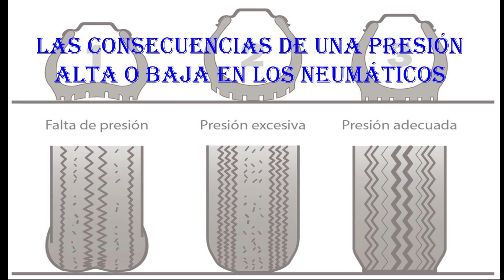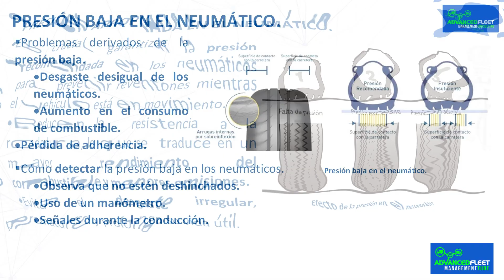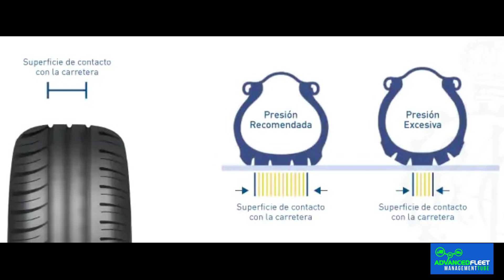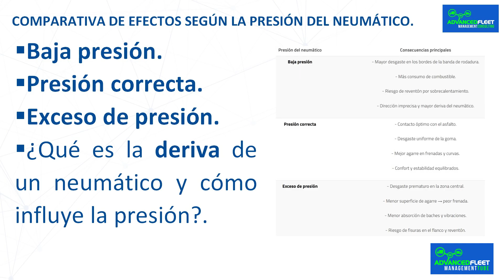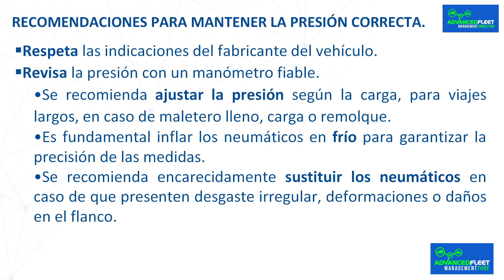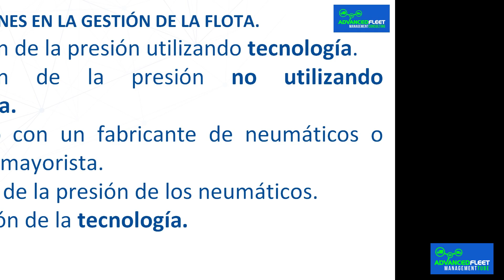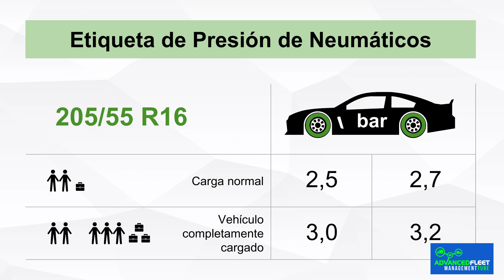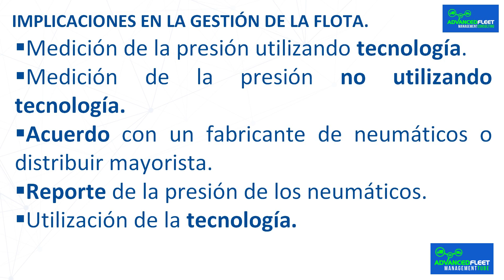Las consecuencias de una presión alta o baja en los neumáticos.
La clase desarrolla la importancia de tener una presión correcta en los neumáticos, las consecuencias de una presión alta o baja en los neumáticos, y las implicaciones en la gestión de la flota.

Presión apropiada en el neumático.

 Los neumáticos constituyen un componente esencial en el ámbito de la conducción. Además, son el único elemento del vehículo que mantiene un contacto permanente con el suelo.

 Entre las razones que se destacan para garantizar una presión adecuada, se encuentran.

Es crucial garantizar la presión recomendada en los neumáticos para prevenir reventones mientras el vehículo está en movimiento.
Reducen la resistencia a la rodadura, lo que se traduce en un mayor rendimiento del combustible y menores emisiones.
Evita el desgaste irregular, prematuro y prolonga su vida útil.

 Se recomienda revisar la presión de los neumáticos de manera periódica para evitar problemas, averías y ahorros significativos en los costes de combustible.

 Mantener una presión adecuada en los neumáticos es esencial para garantizar la seguridad en carretera y prolongar la vida útil de las ruedas, además de mejorar el rendimiento dinámico del vehículo.

 A continuación se desarrolla las consecuencias de una presión alta o baja en los neumáticos.

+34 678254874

Bibliografía.